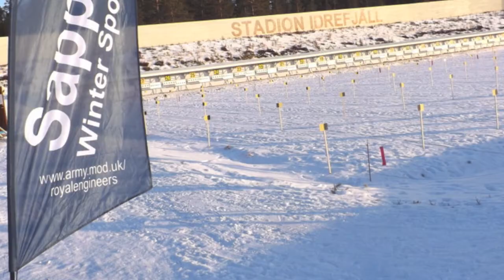Royal Engineer Nordic Ski Camp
RE Nordic Ski Camp